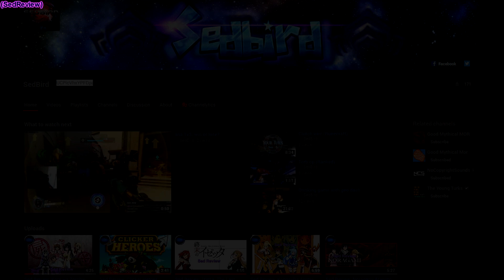Sed Review: Gintama final ark anime review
Rate:  9/10

►►►Quick links◄◄◄
●Most recent video!!●

►►►Support◄◄◄
● TubeBudy